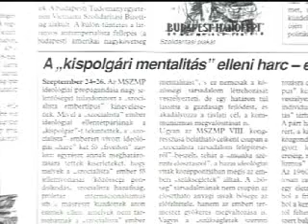Úgy szeretnék húsz éves lenni!